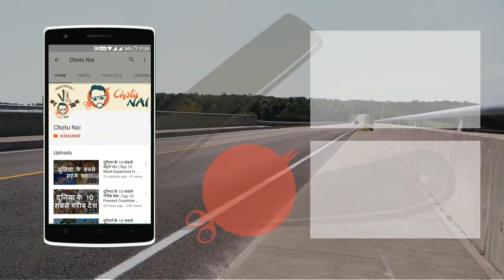दुनिया के ऐसे पशु जिनके असली होने पर विश्वास नहीं होता | Some Unbelievable Creatures of the World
दुनिया के ऐसे पशु जिनके असली होने पर विश्वास नहीं होता

1. अंगोरा खरगोश
दोस्तों यह एक अंगोरा खरगोश है | यह खरगोश लंबे समय तक ऊन के लिए पाले गए घरेलू खरगोश की नस्ल है| आमतौर पर इसका फर एक वर्ष में दो बार कतरन करके निकाल दिया जाता है।

2 अंकोल वातुसी
यह अंकोल वातुसी नामक एक बैल है जिसको अंकोल लोंगहॉर्न के नाम से भी पुकारा जाता है | अक्सर यह जानवर अपने अपने विशाल सींग के लिए जाने जाते है। इस रिकॉर्ड धारक अंकोल वातुसी बैल के एक सींग की लम्बाई लगभग 40 इंच के बराबर है |

3 ग्लकस अटलांटिकस
ग्लकस अटलांटिकस एक अनूठा समुद्री सपाट जीव है | जिसको ब्लू ड्रैगन के नाम से भी जाना जाता है | यह जीव पानी की सतह के तनाव का उपयोग करके ऊपर की तरफ तैरते हैं, जहां ये हवाओं और सागर की धाराओं के साथ बहते हुए चले जाते हैं। यह अपने विशेष रंग का छलावरण के रूप में उपयोग करता है क्योंकि यह पानी की सतह पर तैरता है।

4 गोल्डन कछुआ बीटल
गोल्डन बीटल कछुआ पत्ती बीटल परिवार में क्रिसलर नाम की एक प्रजाति है | जो मूल रूप से अमेरिका में पाए जाते है | इनकी दो उपप्रजातियाँ भी है जिनको एसएसपी बायकोलोर और एसएसपी सेक्सपुनकाटाटा कहते है | यह चमकीला, धातुई बग उद्यान के पौधों पर फ़ीड करता है और सोने और लाल-भूरे रंग के बीच उसका रंग बदलता है| रंग का बदलना, इस पर निर्भर करता है कि यह क्या महसूस कर रहे है।

5 लांग नोज़ बैटफ़िश
लॉन्ग नोज़ बैटफ़िश को त्रिकोणीय आकार के एक फ्लैट और चमकदार नारंगी-लाल होंठ की विशेषता है| यह अनोखा जीव अटलांटिक महासागर में 29 से 230 मीटर (95 और 755 फीट) की गहराई में पाया जाता है | इसमें परिवार में अन्य लोगों की तरह एक त्रिकोणीय शरीर है और रंग पीला, बैंगनी, बैंगनी स्पॉट और नारंगी-लाल के होंठ से भिन्न होता है।

6 पैंगोलिन
फोलिडोटा गण का एक स्तनधारी प्राणी है। इसके शरीर पर केराटिन के बने शल्क (स्केल) नुमा संरचना होती है जिससे यह अन्य प्राणियों से अपनी रक्षा करता है। पैंगोलिन ऐसे शल्कों वाला अकेला ज्ञात स्तनधारी है। यह अफ़्रीका और एशिया में प्राकृतिक रूप से पाया जाता है। इसे भारत में सल्लू साँप भी कहते हैं। अंधविश्वासी प्रथाओं के कारण इनका अक्सर शिकार भी करा जाता है, जिसकी वजह से पैंगोलिन की सभी जातिया अब संकटग्रस्त मानी जाती हैं और उन सब पर विलुप्ति का ख़तरा मंडरा रहा है।

7 लेपटोसेलफस
लेपटोसेलफस का अर्थ है स्लिम सिर | जो दिखने में एकदम पारदर्शी लार्वा की तरह होता है | शरीर के अंदर पर पारदर्शी जेली जैसे पदार्थ होते हैं और बाहरी मेमोरेरों के साथ की मांसपेशी की एक पतली परत होती है। उनके शरीर के अंग छोटे होते हैं और उनके पास पेट के लिए केवल एक सरल ट्यूब होती है। लेपटोसेफाली लार्वा रात में महासागर के ऊपरी भाग में 100 मीटर की गहराई तक रहते है और अक्सर दिन के दौरान ये और अधिक गहराई में चले जाते है |

8 जापानी मकड़ी केकड़ा
जापान के मकड़ी केकड़े मैक्रोशेरा कामपफेरी, समुद्री केकड़े की एक प्रजाति है जो जापान के चारों ओर पानी में रहता है। यह किसी भी आर्थ्रोपॉड का सबसे बड़ा लेग स्पैन है। जो पंजे से पंजे तक 5.5 मीटर तक लम्बा होता है। इसके शरीर की चौड़ाई में 40 सेमी के आकार तक बढ़ सकती है | तथा इस पूरे केकड़े का वजन 19 किलोग्राम तक हो सकता हैं |